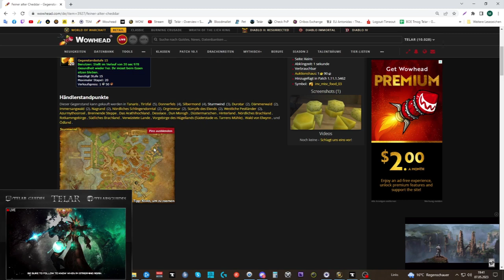Erfolgs Guide: [Die Käsegabe]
Amazon (Games):